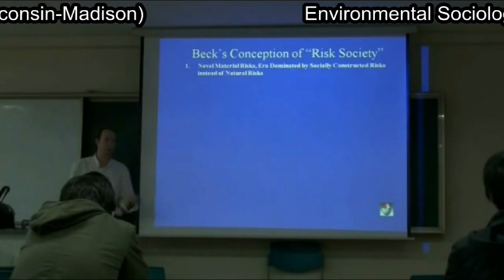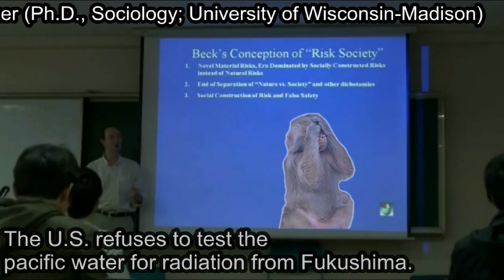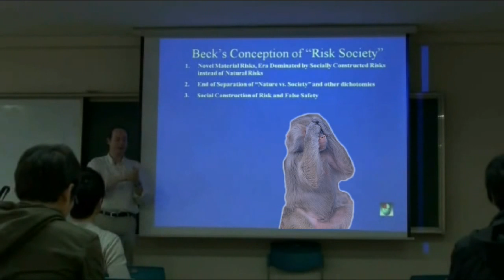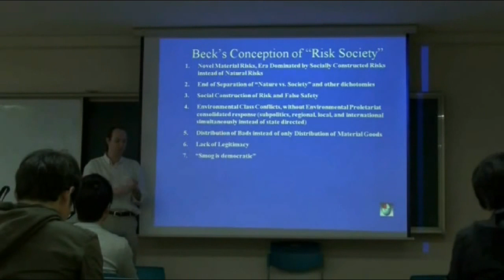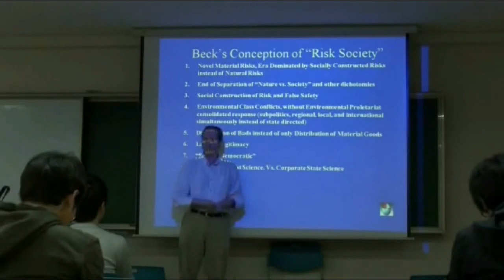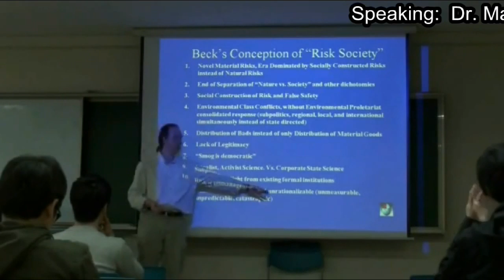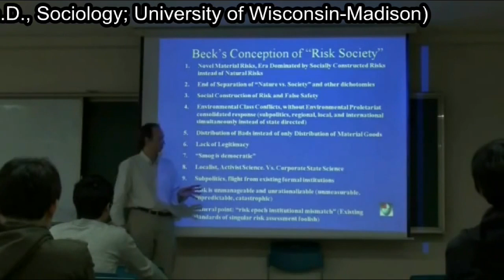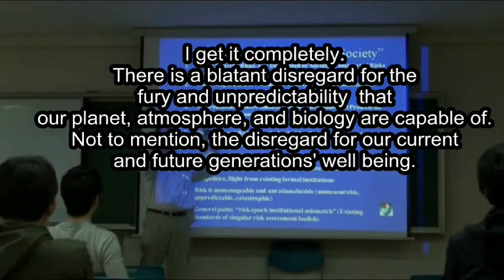Environmental Sociology 5 - U.S. Nuclear Lies to the People - Dr. Mark D. Whitaker - Spring 2011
WHO he is:
"I am Dr. Mark D. Whitaker (Ph.D., Sociology; University of Wisconsin-Madison), from a university known for its concentration of environmental sociologists. My interests are environmental sociology, comparative history, the organizational causes of environmental degradation, and sustainability strategies.

These are clips from one of the 7 parts of the lecture. meow
(but theres only 6 parts? heh maybe he typoed somewhere)
nuclear  explosions above ground and below ground. trip me out, yo.